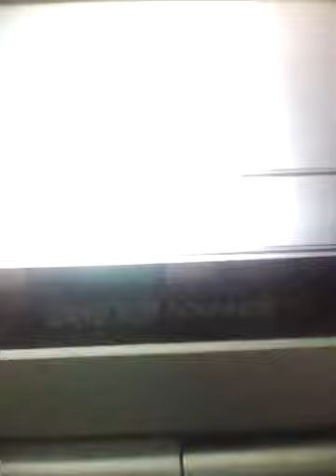Lets Play: Pokemon Yellow Part 2 Facing Gary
Welcome To Part Two, Were Facing Gary And Than Starting On Our Adventure!